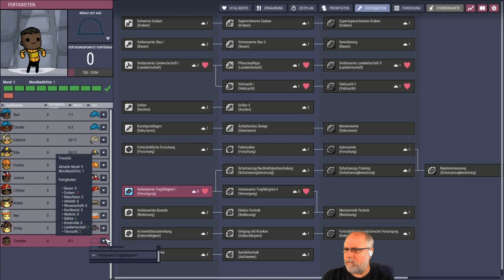Oxygen not included deutsch S2E059